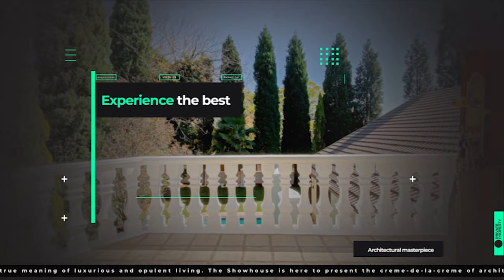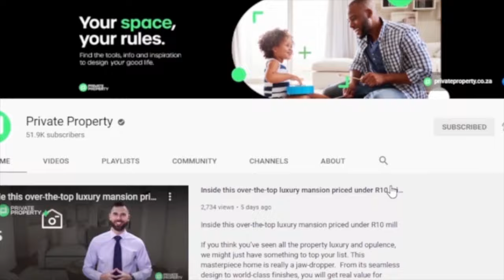Welcome to The Show House | Private Property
Welcome to the Sunday edition of the Show House. Pick your favourite property and comment with the number.

3 Bed Cluster in Rynfield
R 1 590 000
Address: The Rhyan Field, 188 Uys
3 Beds
2 Baths
1 Garages

3 Bed Apartment in Rynfield
Address: 17 Ss The Vista, 147 President Brand Street
3 Beds
2 Baths
1 Garages

3 Bed Duplex in Rynfield
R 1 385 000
Address: 74 The Vista, 147 Pres Brand Road
3 Beds
2 Baths
1 Garages

4 Bed House in Rynfield
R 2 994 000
Address: 10 Ryanglen Gardens, 2 Jordaan Road
4 Beds
2 Baths
2 Garages

4 Bed House in Rynfield
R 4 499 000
Address: 80 Simon Street
4 Beds
4 Baths
2 Garages

8087 m² Farm in Rynfield
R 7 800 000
8 Beds
5 Baths
4 Garages

2 Bed Apartment in Rynfield
R 675 000
2 Beds
2 Baths

5 Bed House in Rynfield
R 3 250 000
5 Beds
4 Baths
1 Garages

3 Bed House in Rynfield AH
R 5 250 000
3 Beds
6 Baths
2 Garages

6 Bed House in Rynfield AH
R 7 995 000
6 Beds
5 Baths
5 Garages